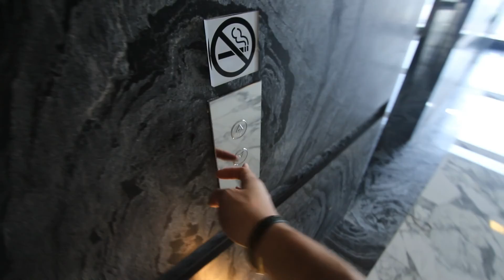Vlog #37 TRAVELING TO ABU DHABI!!!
13 hours later, we've made it to Abu Dhabi in the United Arab Emirates! What a city! Quick trip in the UAE, then it's off to another 13 hour flight to Melbourne Australia. Come join me!

I love pictures!